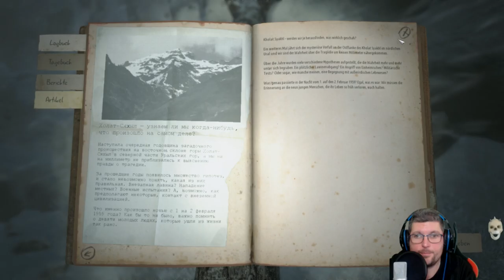KHOLAT 🥶⚰️ #020 Der WEG ist STEINIG und schwer